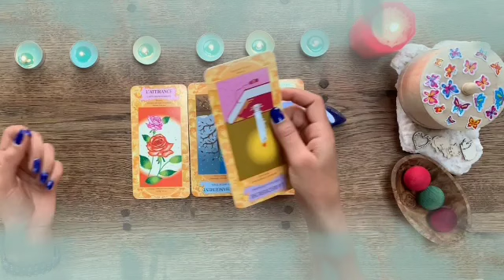برج الحمل ♈ من 1 إلى 7 ديسمبر 2021 💥تغير جذري في حياتك😯مين حرفH🤭إحذر من الموصفات ست دي يا حمل😱